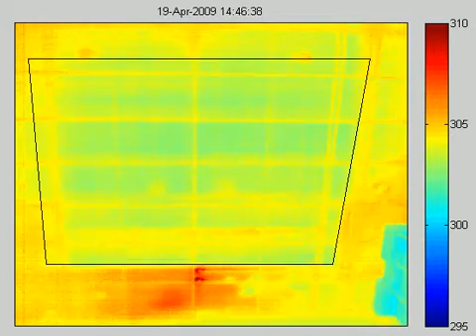Reduced thermal heat transfer on rooftop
Solar panels block heat penetration through your rooftop, keeping buildings cool and saving you money on energy bills. This video shows two days of thermography of a industrial rooftop - essentially recording the reduced heat transfer at the roof during sunny days.